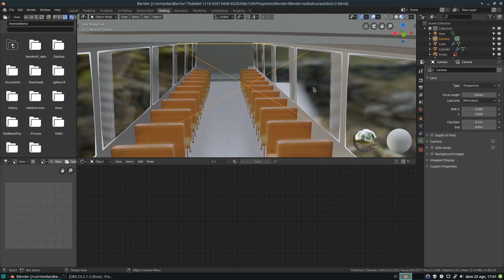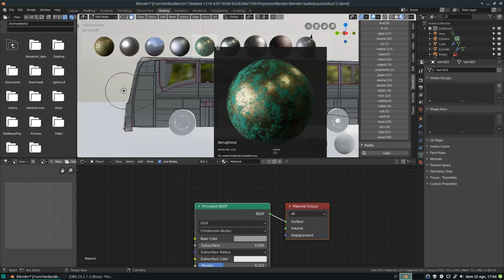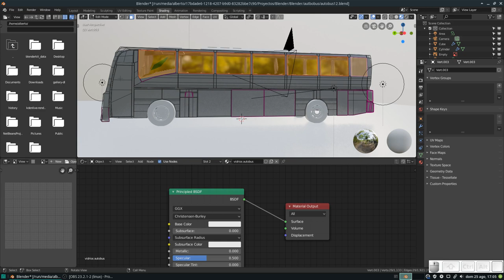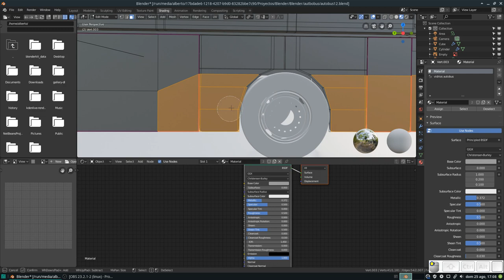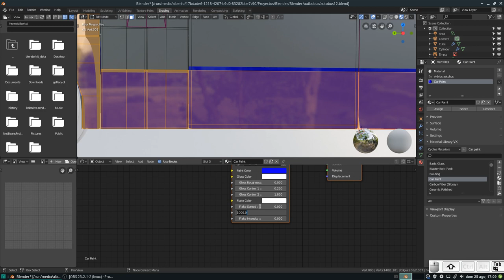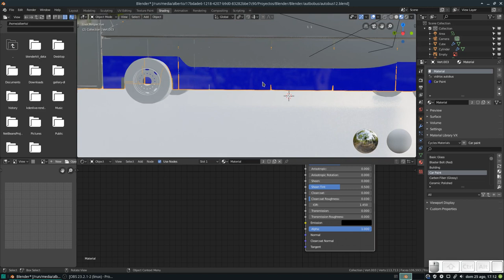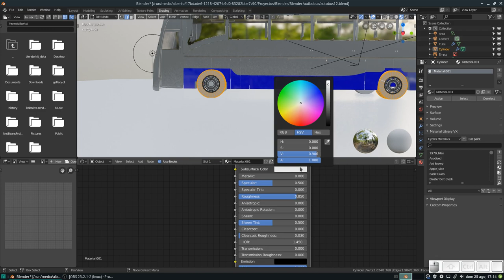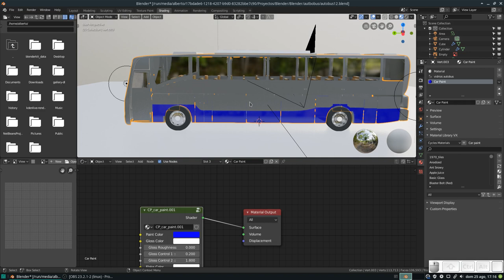Blender: Modelando un autobús desde 0. Comenzamos el Texturizado. Parte 13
En este vídeo comenzamos el texturizado de nuestro autobús y las llantas.